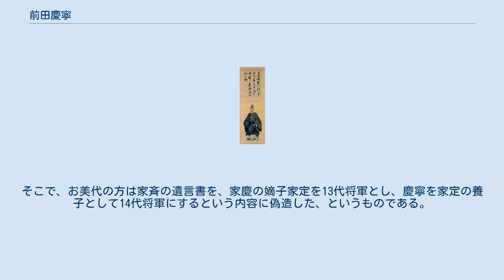前田慶寧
前田 慶寧（まえだ よしやす）は、加賀藩の第13代（最後）の藩主、のち加賀藩知事。
加賀前田家14代。
第12代藩主前田斉泰の長男。
内閣総理大臣・近衛文麿の外祖父。
 天保元年（1830年）5月4日、藩主前田斉泰の長男として江戸に生まれる。
母は第11代将軍徳川家斉の娘・溶姫。
幼名は犬千代。
天保4年（1833年）、大奥にて初めて将軍家斉に謁する。
天保9年（1838年）3月、初名を利住（としずみ）とする。
天保12年（1841年）12月、又左衛門と称する。
松平の名字を与えられる。
天保13年（1842年）2月15日表向きに初めて登城・将軍家慶に謁し、同月22日江戸城にて元服し、正四位下左近守権少将に任じられて筑前守を称し、家慶の偏諱を授かって慶寧に改名した。
嘉永5年（1852年）12月左近衛権中将に、安政5年（1858年）11月正四位上に昇る。
 元治元年（1864年）5月、斉泰に代わり上洛した。
御所の警備にあたっていたが、病がちになり、7月に起こった禁門の変では、長州藩と幕府の斡旋を試みたが失敗し、病を理由に退京し近江国海津（加賀藩領）に居たため、長州に内通した疑いを受けた。
このため、斉泰により幕命に背き御所の警備を放棄したとして金沢で謹慎を命じられた。
このとき、側近の松平康正（大弐）や大野木仲三郎をはじめ、多くの側近たちが斉泰や本多政均らの手によって処罰されている。
 慶応元年（1865年）4月、謹慎を解かれる。
慶応2年（1866年）4月4日、斉泰から家督を譲られたが、実権は依然として斉泰が握っていた。
同年5月10日に参議に任官する。
鳥羽・伏見の戦いにおいては、王政復古宣言を「薩州家奸臣共」のせいであるとし「内府様江御協力」するためとして出兵を決めている。
しかし、鳥羽・伏見の戦いはわずか3日で決着。
在京の家老・前田孝錫は朝廷に呼び出され、加賀藩の動向を「佐幕之国論」であるとして厳しく問い質される事態に。
孝錫は「御国之興廃」に関わる一大事であるとして急ぎ国許へ使者を派遣、小松まで進軍していた軍勢は金沢へ引き返すというドタバタを演じた。
その後、加賀藩は勤王で藩論を統一し、北越戦争にも新政府側で参戦している。
なお、上野・寛永寺の貫首で、上野戦争後、奥州に逃れ、奥羽越列藩同盟の盟主に奉じられた輪王寺宮公現法親王が加賀中納言（前田斉泰）・金沢宰相（前田慶寧）宛てに発給すべく起草された令旨が残されている。
状況から、起草はされたものの、実際には発給されなかったものと見られる。
 明治2年（1869年）6月に金沢藩知事となり、7月に従三位に叙される。
明治4年（1871年）の廃藩置県により、8月に東京に移る。
その後、結核と思われる肺疾患にかかり、明治7年（1874年）5月22日、療養先の熱海で父に先立って死去した。
明治26年（1893年）7月に従二位を贈られた。
 後世、三田村鳶魚は赤門にまつわる逸話として次のような話を記しているが、史料の裏付けはない。
祖母（溶姫の母で家斉の側室）のお美代の方は大奥の権勢を固めようと、慶寧の伯父である将軍家慶の世子家定が病弱であるため、自分の孫に当たる慶寧を継嗣にしようとした。
そこで、お美代の方は家斉の遺言書を、家慶の嫡子家定を13代将軍とし、慶寧を家定の養子として14代将軍にするという内容に偽造した、というものである。